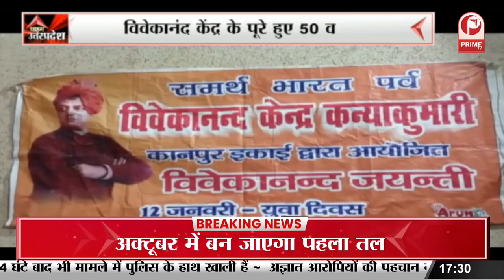UP Vidhansabha में अब विधायकों को दिया जाएगा अवार्ड || Prime Tv